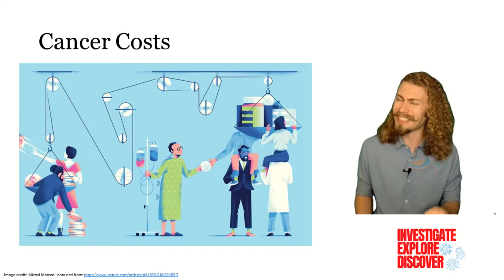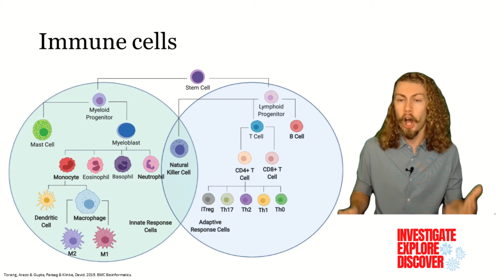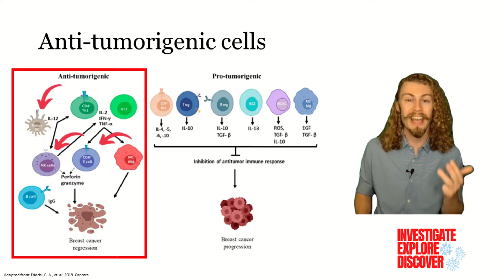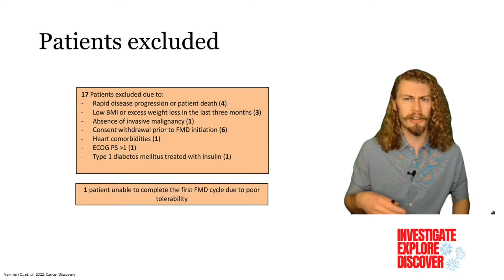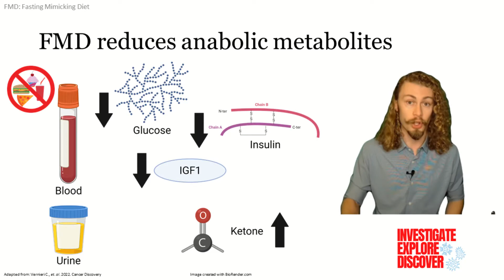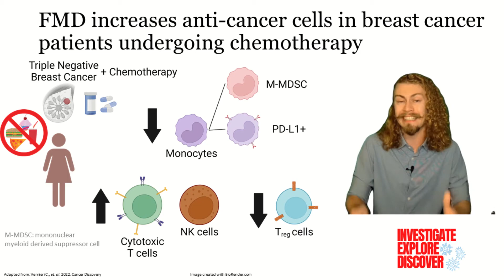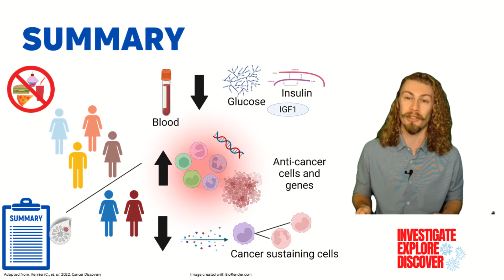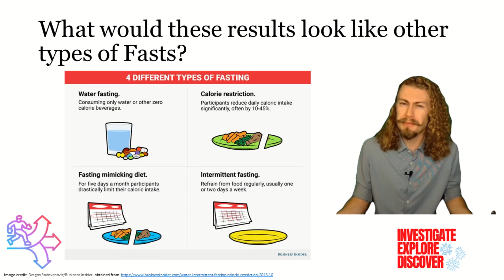Safety of Dieting with Cancer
In this video, I outline how fasting-mimicking diets can modulate immunity and metabolism during cancer. This Phase I/IIa clinical trial data shows that when cancer patients undergo cycles of fasting-mimicking diets, they have increased anti-tumor cells and metabolism.

This video summarises the paper: Fasting-Mimicking Diet Is Safe and Reshapes Metabolism and Antitumor Immunity in Patients with Cancer.

by: Claudio Vernieri, Giovanni Fucà, Francesca Ligorio, Veronica Huber, Andrea Vingiani, Fabio Iannelli, Alessandra Raimondi, Darawan Rinchai, Gianmaria Frigè, Antonino Belfiore, Luca Lalli, Claudia Chiodoni, Valeria Cancila, Federica Zanardi, Arta Ajazi, Salvatore Cortellino, Viviana Vallacchi, Paola Squarcina, Agata Cova, Samantha Pesce, Paola Frati, Raghvendra Mall, Paola Antonia Corsetto, Angela Maria Rizzo, Cristina Ferraris, Secondo Folli, Marina Chiara Garassino, Giuseppe Capri, Giulia Bianchi, Mario Paolo Colombo, Saverio Minucci, Marco Foiani, Valter Daniel Longo, Giovanni Apolone, Valter Torri, Giancarlo Pruneri, Davide Bedognetti, Licia Rivoltini, Filippo de Braud

Sections:
0:00 Introduction
4:26 Importance
5:01 Fasting-Mimicking Diet Is Safe and Reshapes Metabolism and Antitumor Immunity in Patients with Cancer.
5:35 Results
10:24  Summary
11:05 Significance
11:34 Future Directions